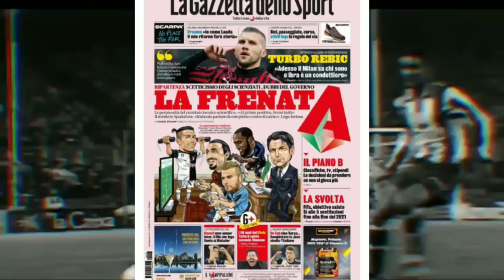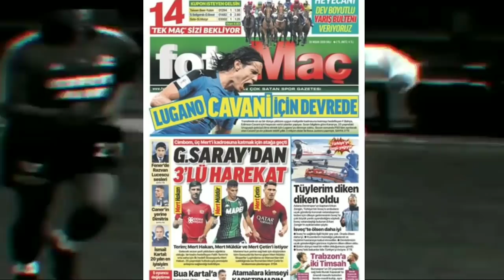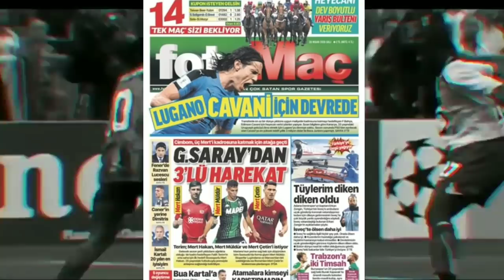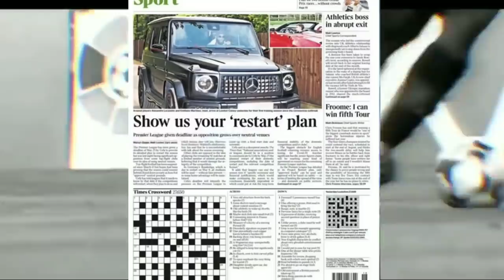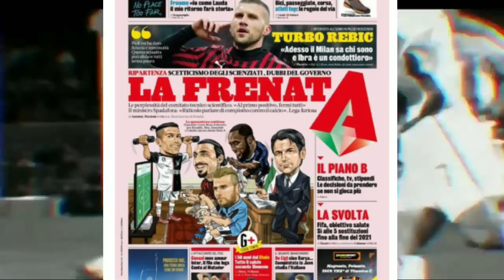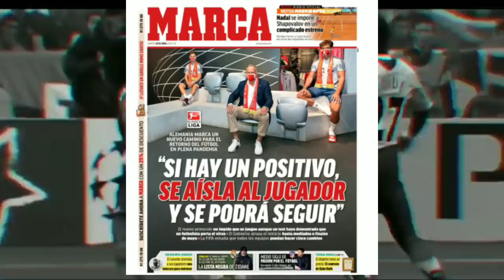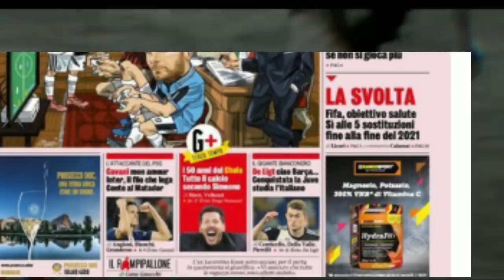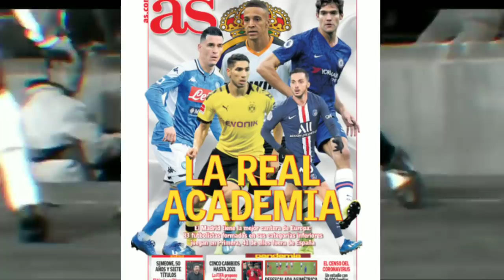Barcelone bay vag ak dosye Neymar?|| Anpil lòt Dosye Football- tout aktyalite foutbòl la.